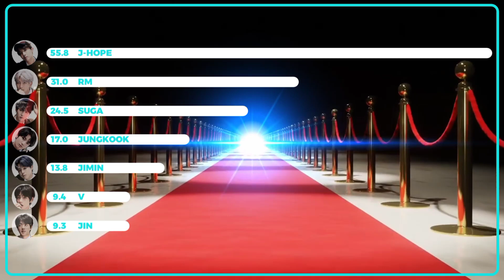[REQ] How would OT7 BTS sing UGH! /// line distribution